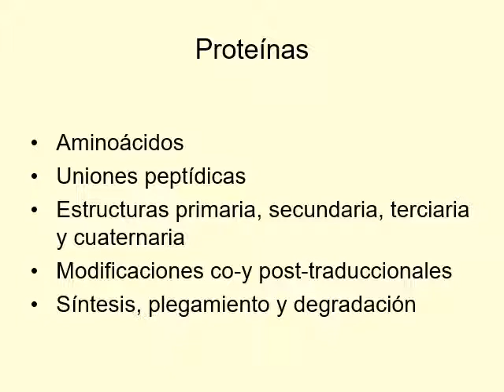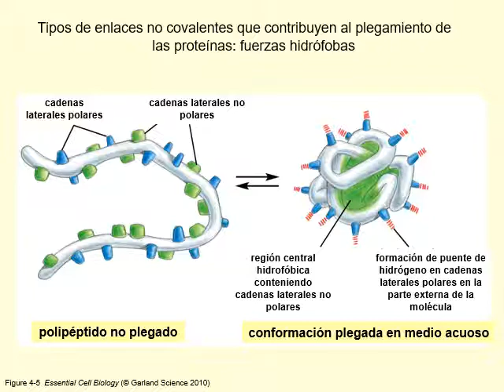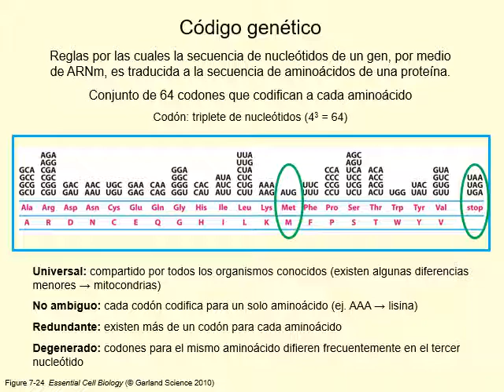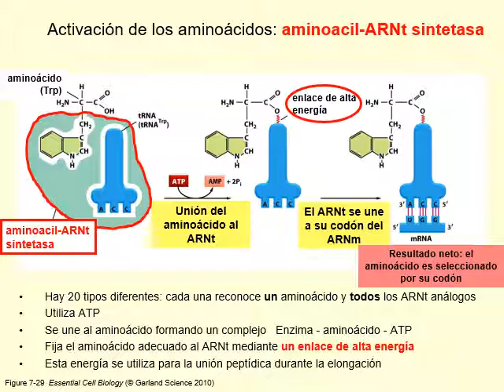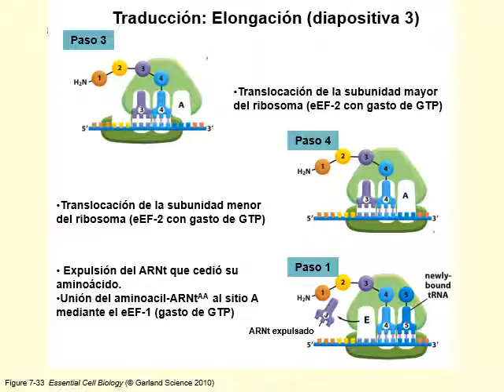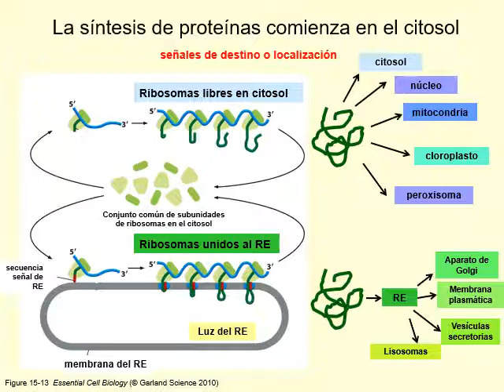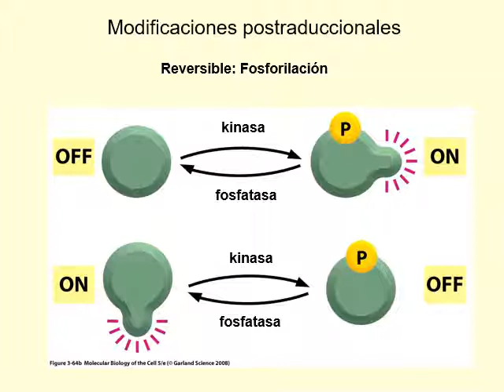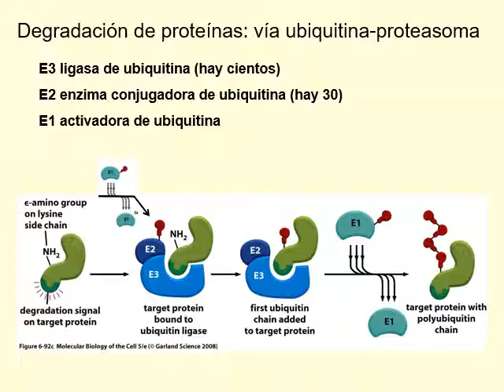BC 8 Síntesis, funcionalidad y renovación de proteínas